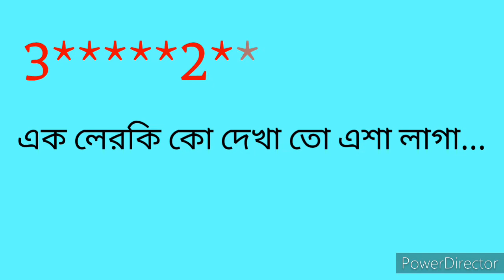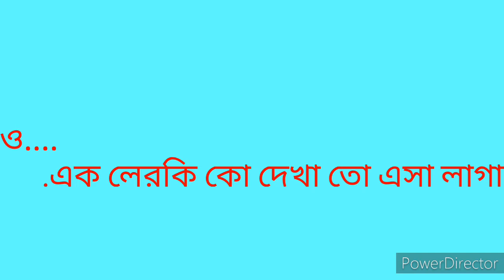এক লেরকী কো দেখা তো এসা লাগা karaoke/